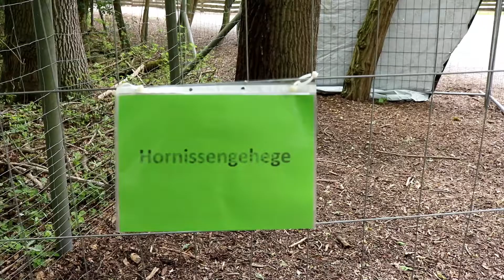🌳🐝 Naturspektakel im Wildpark 🌳🐝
Im Wildpark kann zurzeit sehr gut beobachtet werden, wie sich Hornissen an der Rinde einer Eiche laben.
Ein kurzer Ausflug in die Schulbiologie zeigt, wie das kleine, interessante Naturspektakel zustande kommt:
Durch Photosynthese erzeugen Bäume Zucker. Dieser Zuckersaft wird von den Blättern entlang der Äste und des Stammes zu allen Teilen des Baumes geleitet und dort in Wurzeln, Holz, Blüten oder Samen umgebaut.
Hornissen suchen deshalb gerne "blutende" Laubbäume mit Rindenverletzungen auf, da dieses "Blut" nichts anderes als der erzeugte Zuckersaft ist.